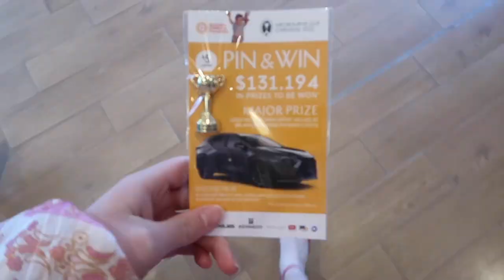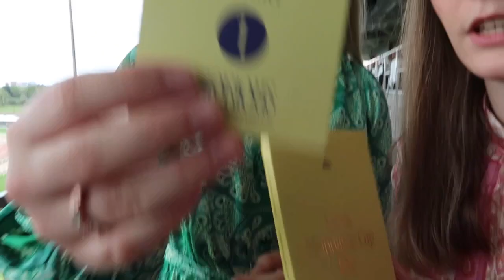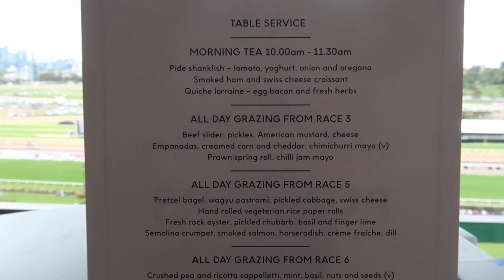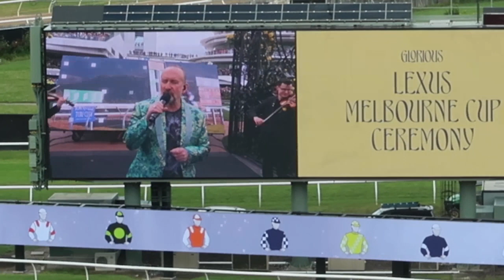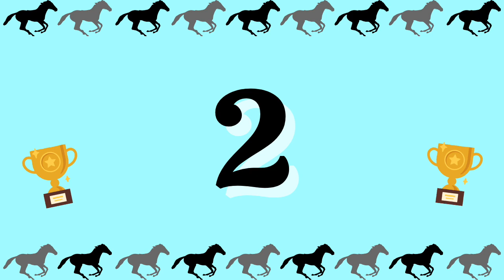Melbourne Cup Vlog 2022 ~ Erin and Maddy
Hey everyone,

This year we went to our first Melbourne Cup!

Join us for a good day at the races, and see what the biggest horse race in Australia is all about.
We are 18 year old twins, who live in Melbourne, Australia wanting to share our videos with you guys.